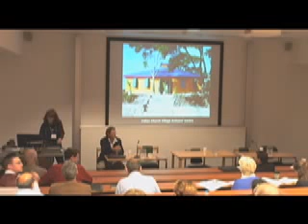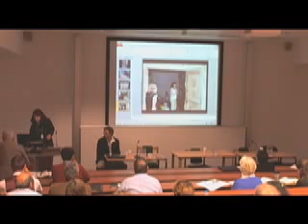Panel 4: A conversation on ethics & moral responsibilities - Graham, Awe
Speaker: Jaime Awe (00:47)
Speaker: Elizabeth Graham (09:35)
Questions: (23:00)